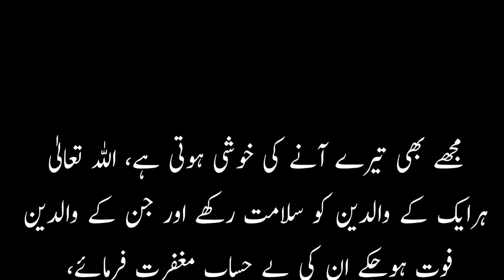Orat ki Akhrat / Sachi Kahani // sabaq amoz kahani/moral story UrduTipsViral عورت کی آخرت /سچی کہانی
your queries;
ibadat guzar orat,
qabar par fatiha,
fatiha parhna,
marny k Baad,
qabar ka azab,
Islam ki batein,
Islam ki shazadyaan,
qabar ka andhera,
juma k din,
qabaristan me Jana,
mot ka qissa,
mot ki sakhti,
mot ka bayan,
Hazrat musa,
Urdu quotes,
ek aurat, ek aurat ne nabwat ka dawa kiya, ek aurat ka waqia, ek aurat ki aukat episode 1, ek aurat ki kahani, ek aurat ne, ek aurat ki kahani makafat, ek aurat ki, ek aurat 4 mardon ko jahannam mein leke jayegi, ek aurat ko